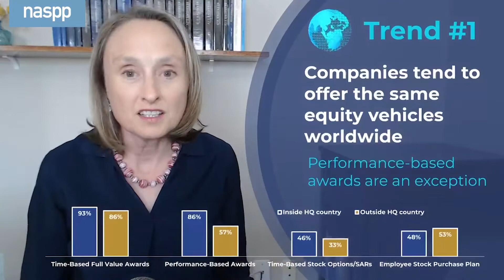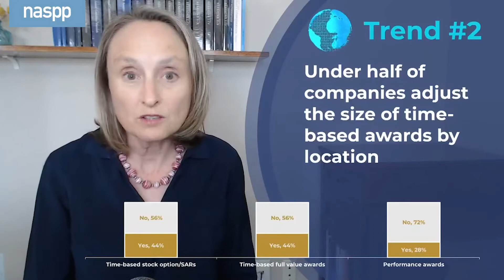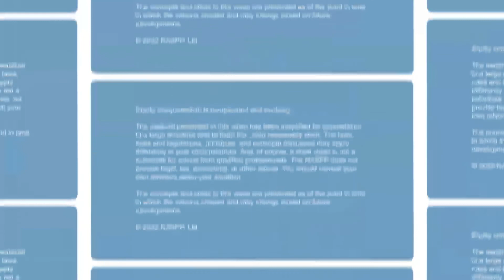3 Trends in Global Equity Incentives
Learn how companies issue awards to international employees, including the types of equity granted and where they offer tax-qualified plans.

Barbara Baksa, CEP, is the Executive Director of the National Association of Stock Plan Professionals.

2. Get the latest equity comp news and guidance delivered straight to your inbox

3.